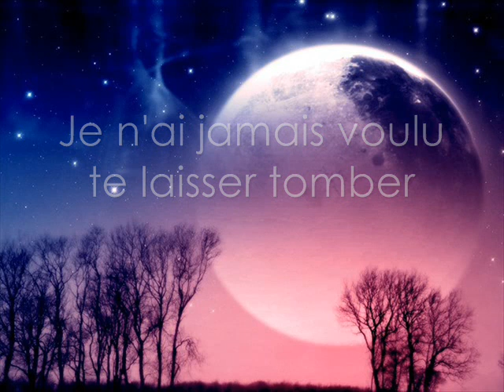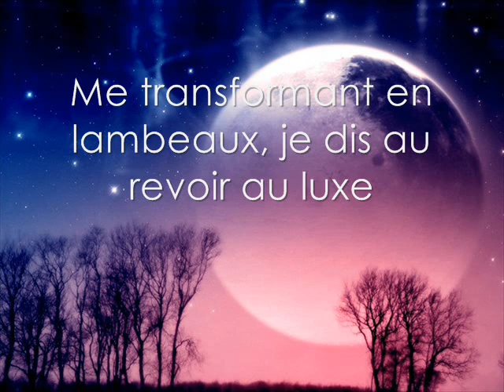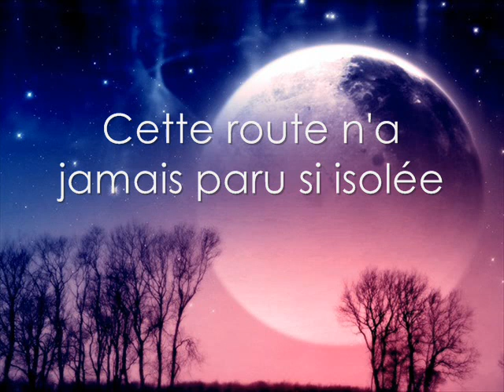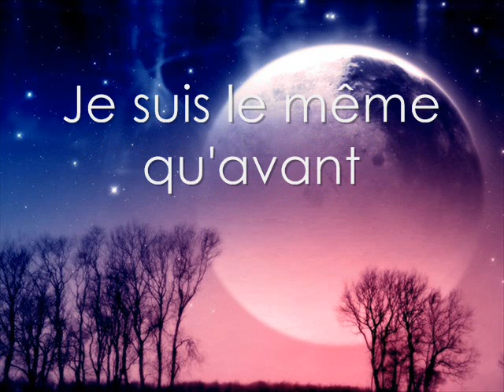Imagine Dragons It's Time (Traduction FR)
Si tu veux une chanson en particulier n'hésite pas à demander sur le fil des commentaires ou sur nos pages Twitter, follow nous pour être au courant des nouvelles traductions en ligne.